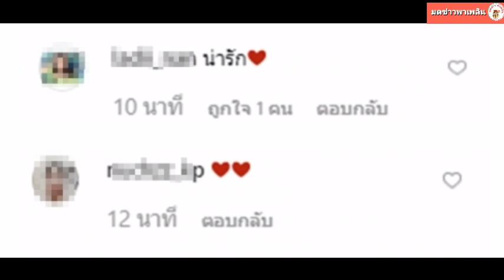มดดำกดไลค์ ตูมตามลงภาพคู่ญิ๋งญิ๋ง พร้อมคำขอโทษ ชาวเน็ตถามคืนดีกันแล้ว!?